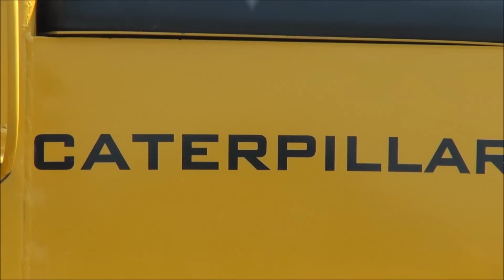Ploegen Heijo Smit, Caterpillar Crawler D4C Oogstfeest Swifterbant Boerenlanddag. Film Jan Rijpma ©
Ploegen Heijo Smit met de Caterpillar Rupstrekker D4C met 2 x 4 schaar rondgaande Rud Sack ploeg - Boerenlanddag Swifterbant 2013 - film Jan Rijpma ©  Pløje Pløjning, Pflug Pflügen, Plow Plough Plowing Ploughing,  Labourer Labours, Arare L' aratura, Labrar Arar Labor Arado, пахать вспашка, Pług  Słupica,  Krój nożowy,  Dłuto,  Lemiesz, Odkładnica.